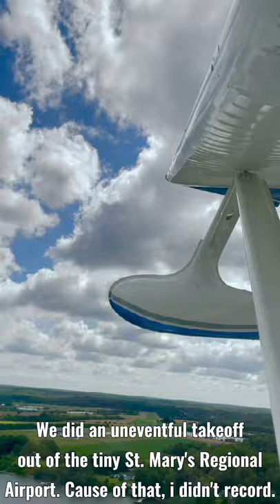Trip Presentation: Republic Seabee (Seaplane) St. Mary's Regional Airport (LTW)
Aircraft: Republic Seabee
Flight time: 32 Minutes
To: St. Mary's Regional Airport (LTW)
From: St. Mary's Regional Airport (LTW)
Flight date: July 3rd, 2021
Landing(s): 3/10
Takeoff(s): 9/10
Airtime: 10/10
Overall Rating: 7/10
Description:
Hey there! I recently took a trip on a Seaplane around the St. Mary's County area with amazing views, parks, and watersheds. I kinda messed around with this video because i felt very "at home" and due to the awkward landings. This trip was not for travel, it was for entertainment, that's why i didn't take it too seriously as well. I didn't present in interior of the aircraft as well for it was an entertaining aircraft, and small. Hope you enjoy(ed) the video! :)

Sections:
Intro 0:00
Beginning 0:08
Water Landing 0:38
Time lapse One 1:21
Leonardtown View 3:31
Time Lapse Two 4:15
Landing 7:09
Outro 8:24